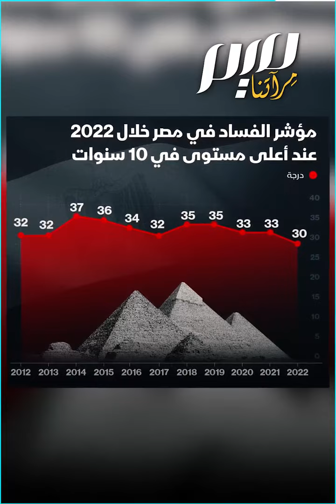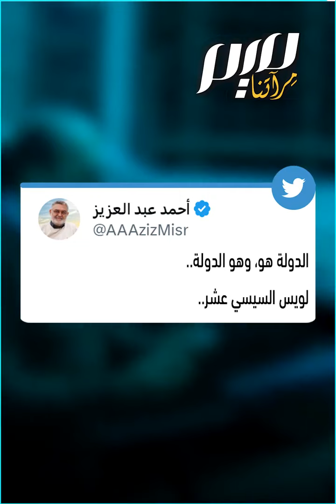السيسي يفضح نفسه ويقر بابتزاز رجال الأعمال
"قلت يتقبض عليه، وميخرجش إلا لما يسيب الأرض".. السيسي يعترف صراحة باعتقال رجال أعمال وابتزازهم، لصالح مصادرة ممتلكاتهم!
برأيكم، ما الذي أوصله إلى هذا اليقين بالإفلات من المحاسبة؟